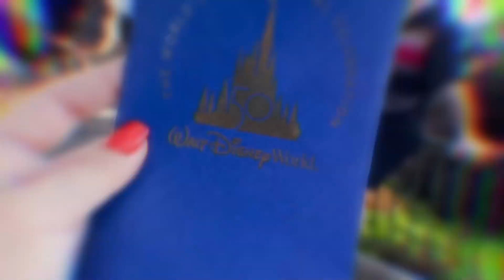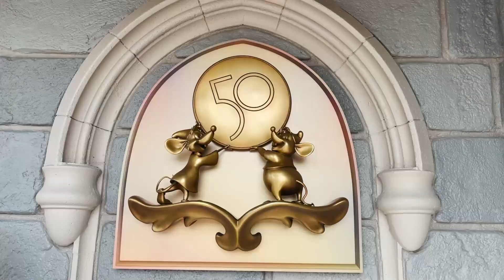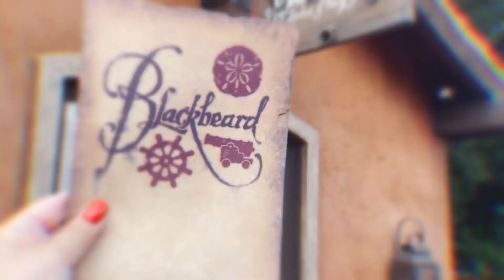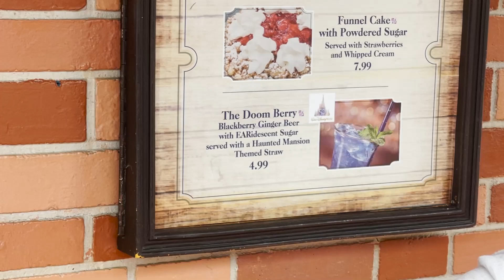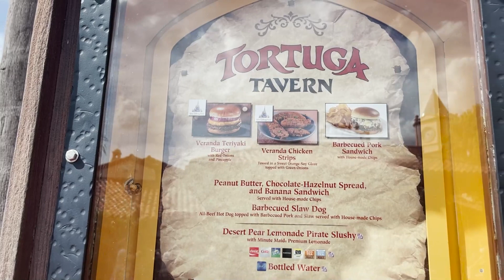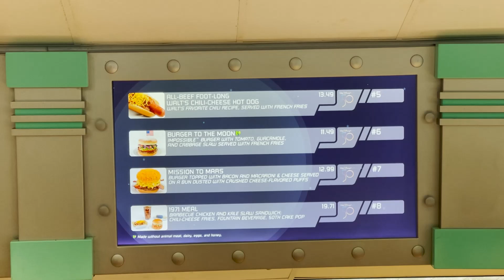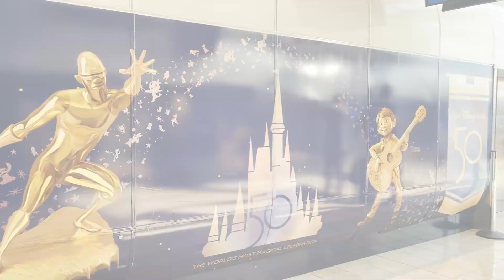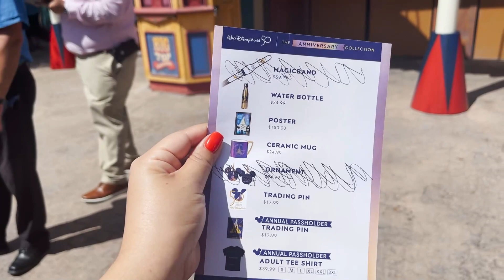Disney World's 50th Anniversary at Magic Kingdom (Year Round Fun) Entertainment, Food, Merch & more!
It’s October 1st 2021! It’s Walt Disney World’s 50th Anniversary/Birthday! I am so incredibly grateful to be able to celebrate this day at The Magic Kingdom. There is so much going on for the 50th anniversary and if you weren't there on October 1st, you'll still be able to celebrate the 50th anniversary throughout the year! I'm going to show you all the fun things that happened on October 1st, but also new things like, the entertainment and cavalcades, all the food, the merchandise, we'll even quickly pop into The Contemporary Resort, and of course the new Magic Kingdom Beacons of Magic and the new nighttime spectacular Disney Enchantment!
-Demi

Magical Hijinx

00:00 50th Fun & more!
05:07 Entertainment
08:05 50th Snacks and Food
18:02 The Contemporary Resort
19:48 Merchandise
22:17 Beacons of Magic
24:18 Disney Enchantment Fireworks